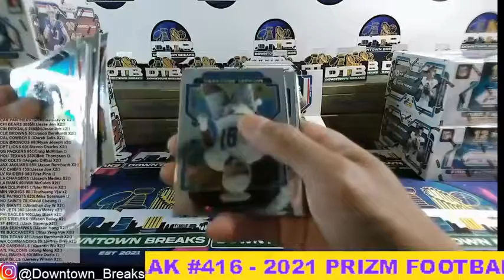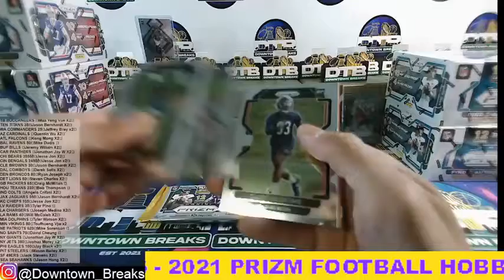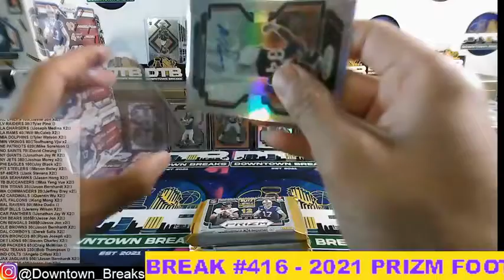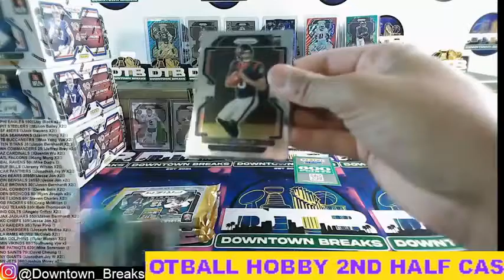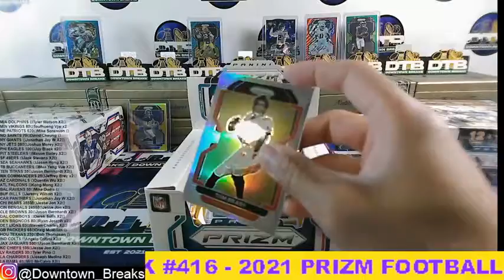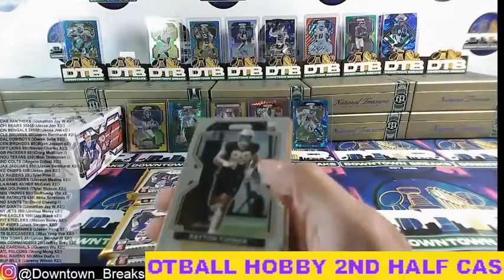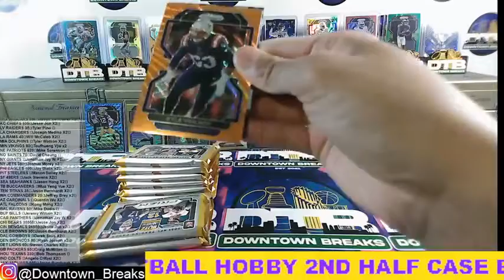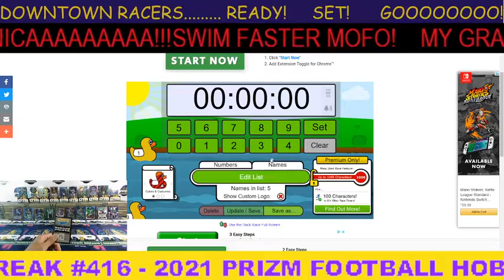BREAK #116 HALF CASE 2021 PRIZM FOOTBALL HOBBY WITH MONSTER HITS